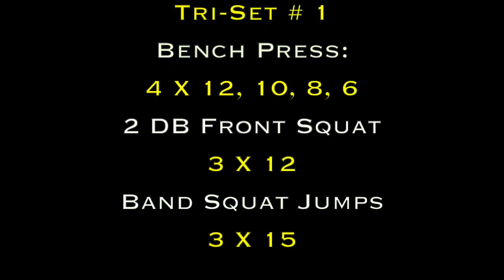Max Phase Friday (Full Body Strength & HIIT)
Stronger Wrestler System by Ben Boudro